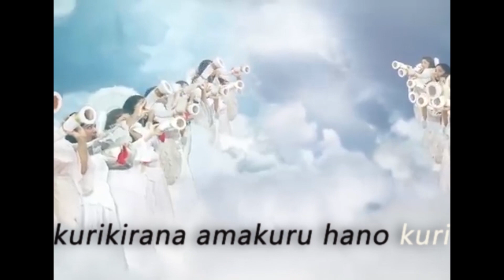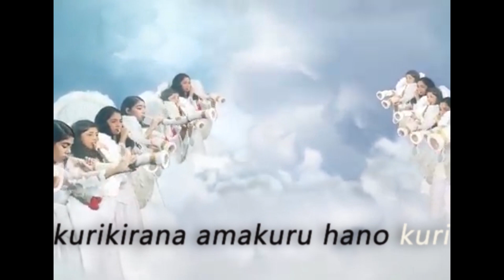MIRIYONI NYINSHI MUBIHIMBANO by Hakorimana Emmanuel